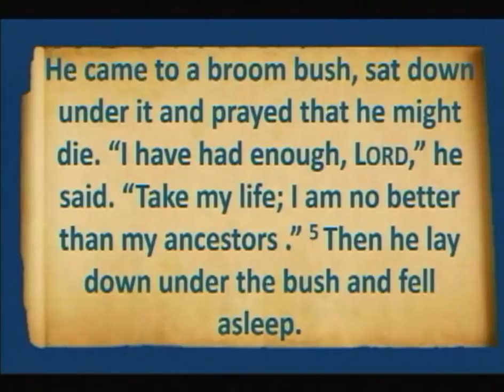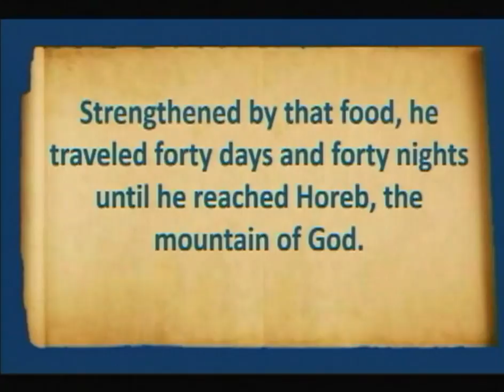August 12, 2018 - How Low Can You Go?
Pastor Sutton preaches from 1 Kings 19:3-8 on August 12, 2018.